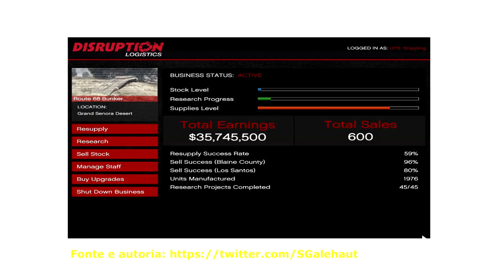JOGADOR CONSEGUE FAZER ALGO INCRÍVEL NO GTA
Saiba como ganhar uma recompensa em dinheiro da Rockstar e problemas estão acontecendo no GTA Online